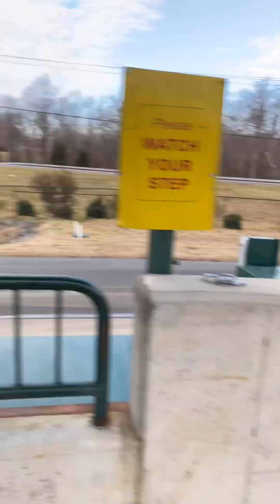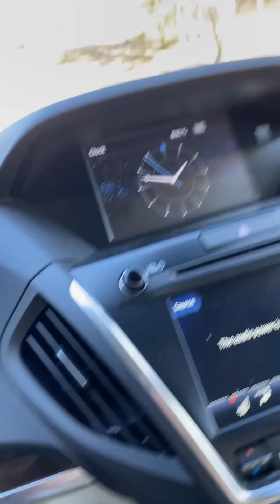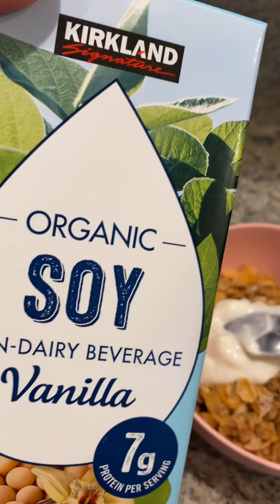普通的一天早上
今天周四，早上是和邻居约好一起锻炼，我顺便倒垃圾，买点东西，买菜回家，早餐，然后看新闻. 下午，基本上就是收拾家务，然后准备做晚餐，
其它日子就是早上六点起床，洗漱，给女儿做早餐，送她上学，然后是自我学习时间. 经文 英文，回短信…